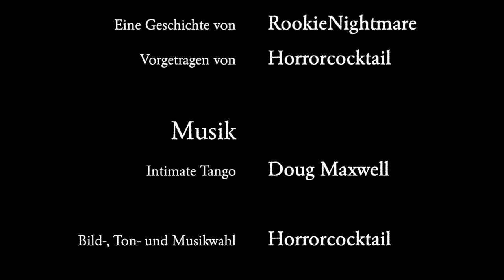Victor & Winter - Die Lesung / Episode 9: Beschwörung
"Ich sehe auf meinen Gast hinunter. Blut fließt in Strömen über seinen Körper und in die eingelassenen Rinnen des Metalltisches, auf dem er liegt..."

Gelesen von:
 Horrorcocktail
Horrorcocktail-Logo:
Horrorcocktail-Titelmelodie:
"Intimate Tango" von Doug Maxwell
Töne und Soundeffekte:
Bilder: